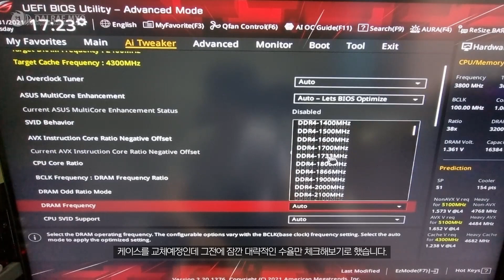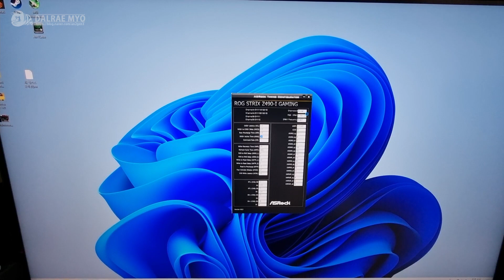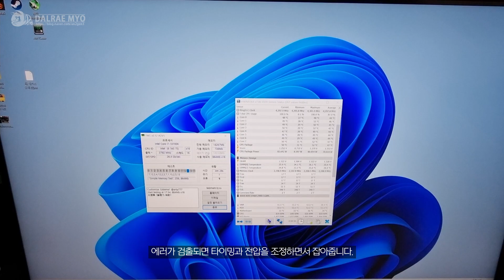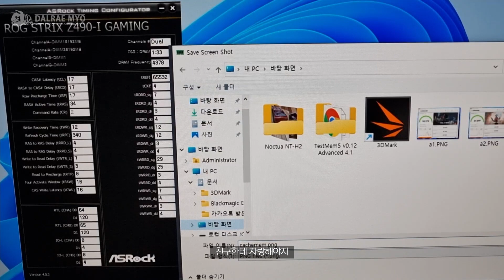지스킬 플레어 X XMP 튜닝 메모리 수동 오버 | G.SKILL FLARE X 3200 CL14 Overclocking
능지가 떡락해서 중고로 또다시 구매해본 3200 CL14 메모리 입니다.
조만간 케이스 변경전에 간단하게 수동오버클럭으로 잠깐 맛봤습니다.

I bought the 3200 CL14 memory again as a secondhand because I changed my mind.
This is a simple memory overclocking video that I've done while referring to the community site.

MUSIC
Morning Mood (by Grieg) - Grieg
(Youtube Studio Audio)